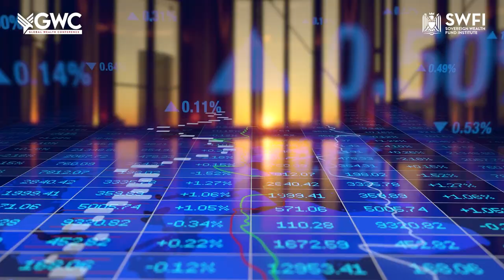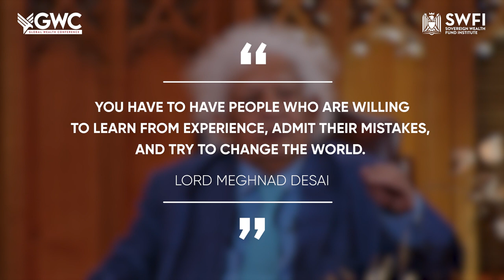GWC London Event Main Trailer